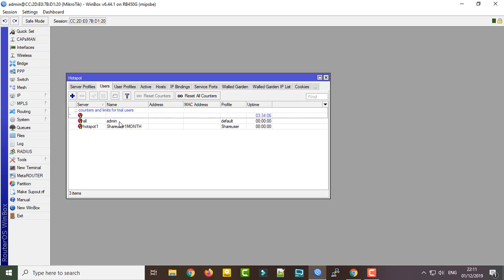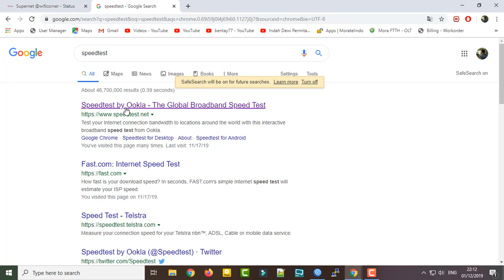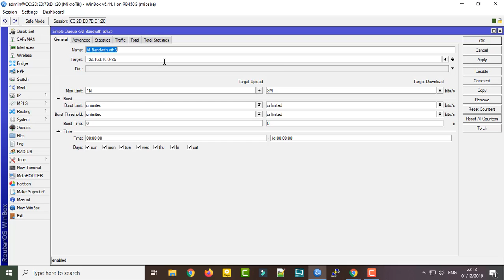membuat user wifi hotspot pakai winbox mikrotik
membuat user wifi